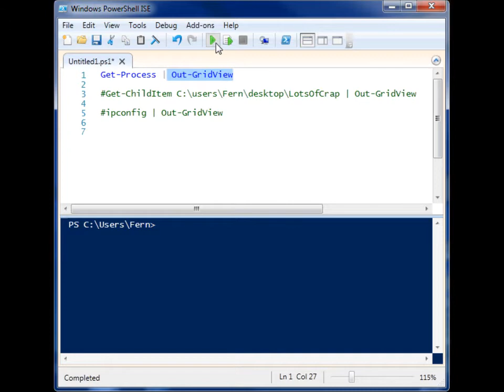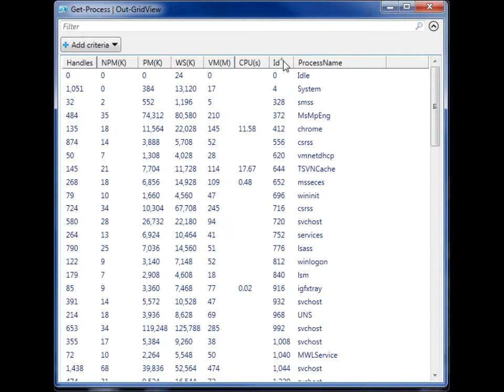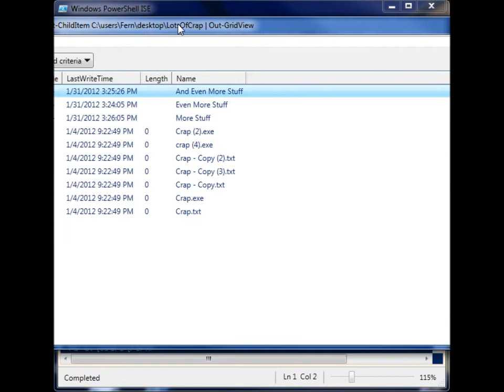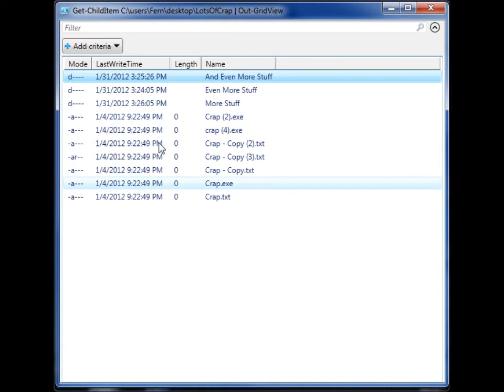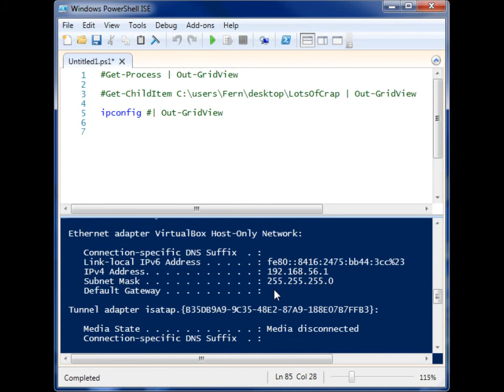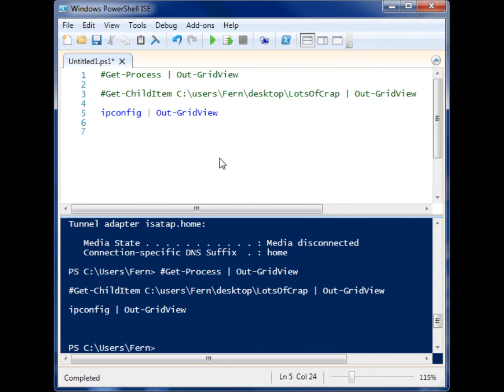View data interactively with Powershell GridView!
Use Out-Gridview to view data in a windows form!